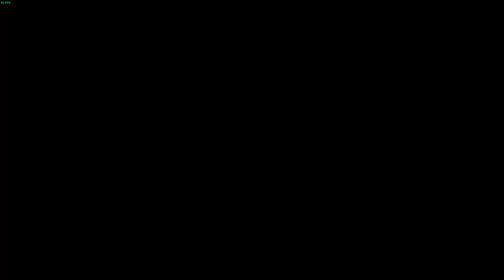Part 9: My First Time Playing Dark Souls 1 on PC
Join LonewolfLegendOfficial as he plays Dark Souls on PC!